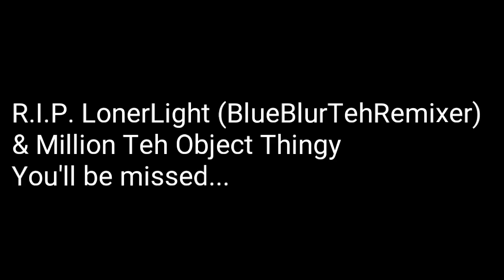My reaction when LonerLight (BlueBlurTehRemixer) & Million Teh Object Thingy are Terminated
Idk what happened, but they closed their channels! two of the best remixers are dead now! They will be missed T_T
Thanks to TehThaiSpartan for the information